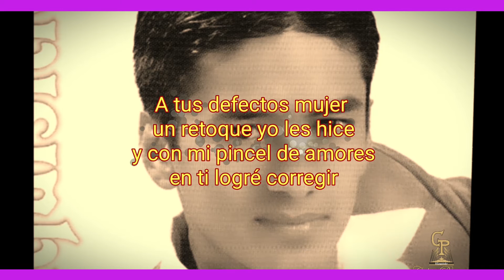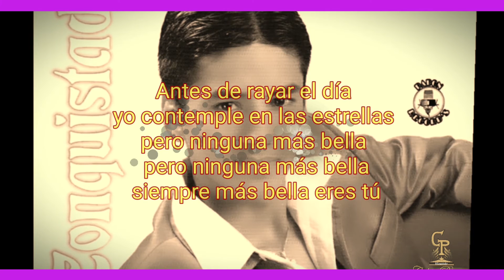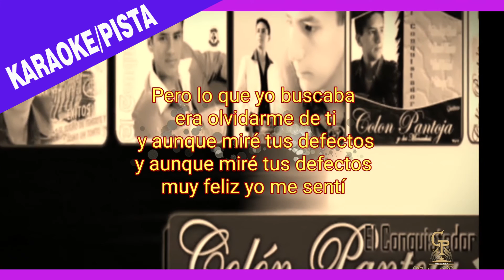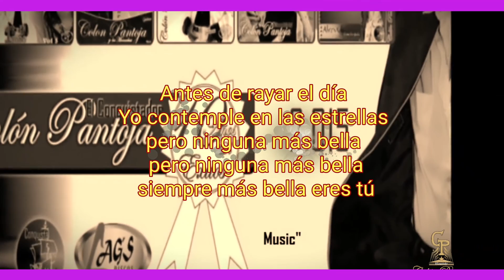Colon Pantoja - Mi Pincel De Amores (Karaoke)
Escucha los éxitos de Colón Pantoja como “Mi Pincel De Amores ” lo mejor de la música popular, tropical, para bailar gozar y dedicar.